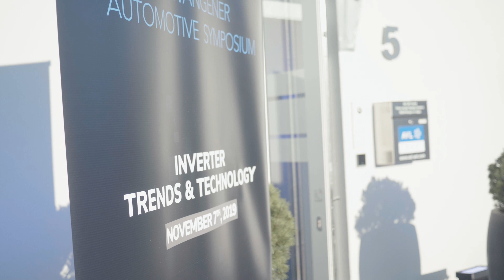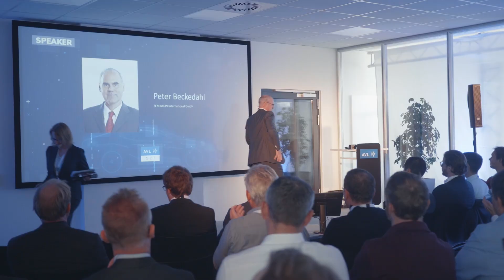Successful 2nd Symposium for Inverter Technology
AVL SET GmbH invited for the second time to the Automotive Symposium for Inverter Trends and Technology in Wangen.

More than 100 international experts in the field of power electronics accepted the invitation and discussed subject-specific topics.
Also invited were 11 high-ranking spokespersons from research and technology who vividly presented the latest findings from science and practice.

"With the symposium, we want to offer the global experts in inverter technology a high-quality platform for the exchange of information and knowledge," explains Horst Hammerer, Managing Director of AVL SET GmbH. "Ever since we established the virtual e-machine for inverter development and validation in 2003, we have been working enthusiastically every day to remain a technology leader and drive electric mobility."

The individual contributions of the guest speakers focused on different challenges for power electronics, which plays a central role in the topic of mobility of the future. After the lectures at the all-day symposium, there was the opportunity to experience the test solution of the AVL SET in the laboratory. The lively interest in the event and the many positive feedback from participants from well-known universities and companies confirm the quality of the event.

"We are pleased that we have been able to bring together so many pioneers, visionaries and experts in power electronics and are planning another conference in 1 to 2 years," says Hammerer.